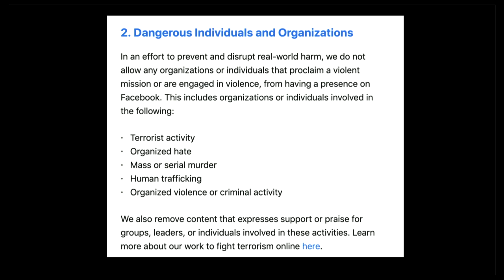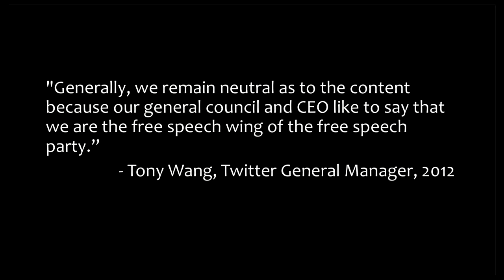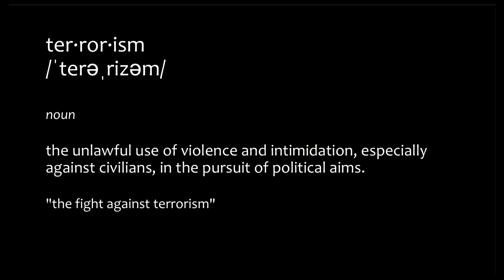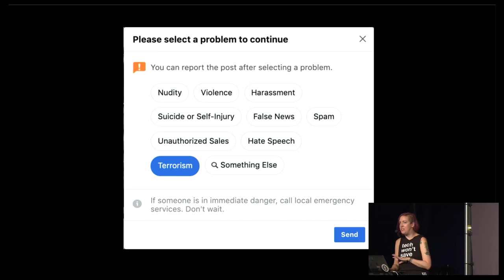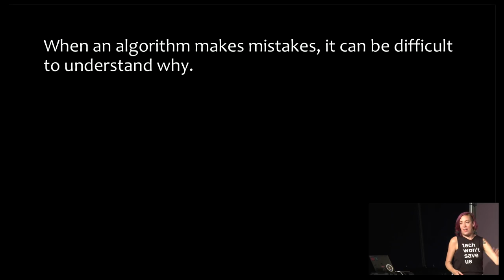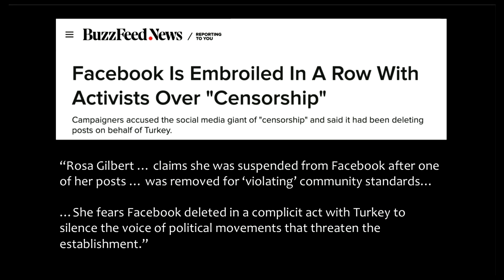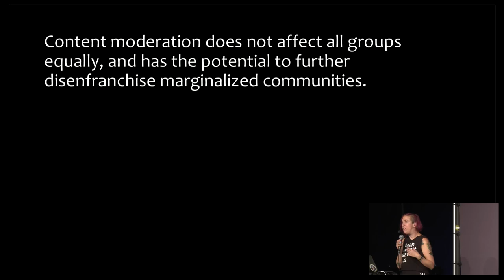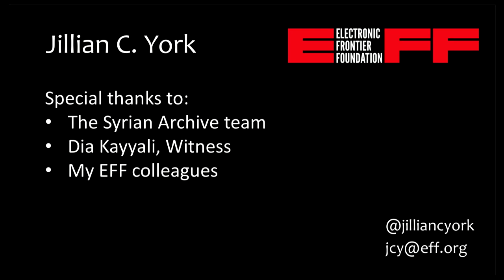Caught in the Net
The Impact of Anti-Extremism Content Regulation on Human Rights

Increasingly, governments are moving to impose regulatory measures that would require the removal of extremist speech or privatize enforcement of existing laws. But all too often, these regulations infringe on human rights. What should societies be doing to counter extremism while ensuring the rights of the vulnerable are preserved?

Social media companies have long struggled with what to do about extremist content on their platforms. While most companies include provisions about “extremist” content in their community standards, such content is often vaguely defined. Governments increasingly rely on platforms to regulate speech for them, relying on the very same rulesets.

These vague policies, coupled with the practice of for-profit commercial content moderation, has led to mistakes at scale that are decimating human rights content on these platforms and threatening our civil liberties. Furthermore, the very idea that censorship can solve the deeply rooted
problems of extremism in modern society is a mistake.

Jillian C. York